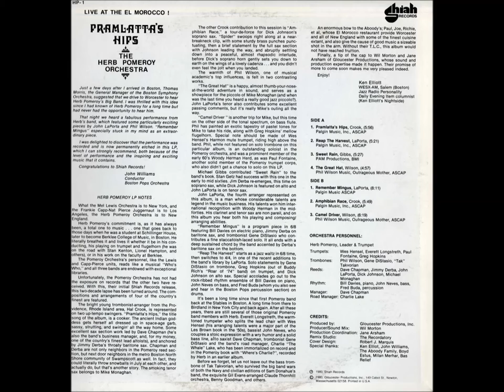Herb Pomeroy Orchestra - Reap The Harvest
Solos: Gene DiStasio (tb), Greg Hopkins (tpt), Dick Johnson (as)
Composed and arranged by John LaPorta
Herb Pomeroy - Leader & trumpet
Wes Hensel, Everett Longstreth, Paul Fontaine, Greg Hopkins - trumpets
Phil Wilson, Gene DiStasion, "Tak" Takvorian - trombone
Dave Chapman (as), Jimmy Derba (bs), John LaPorta, Dick Johnson, Michael Monaghan (ts) - reeds
Bill Davies - piano
John Neves - bass
Fred Buda - drums